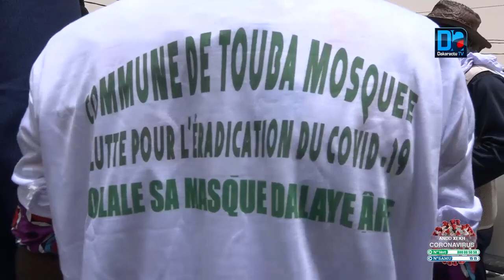TOUBA- LA MAIRIE MASQUE LES POPULATIONS